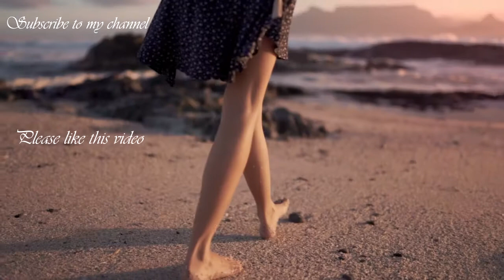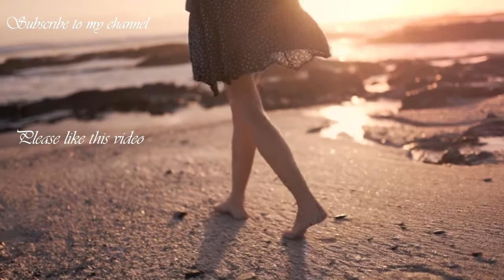Alexis Ren displays her perfectly toned figure as she leaves a ballet class in Los Angeles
Alexis Renee Glabach was born on November 23, 1996 in Santa Monica, California, USA. Ren grew up in Santa Monica, where she was homeschooled. She has three sisters, Amber, Devin and Alice, and a younger brother, Ace. Alexis Ren carefully monitors his physical form, adheres to a diet and a healthy lifestyle instilled by his mother, goes to the gym, ballet, and practices bikram yoga. Loves animals, draws, dances, plays the guitar.